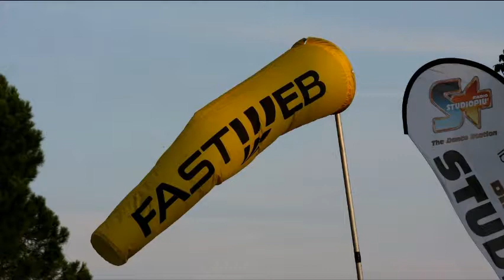Frecce tricolori Desenzano s/Garda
Air Show Desenzano sul Garda